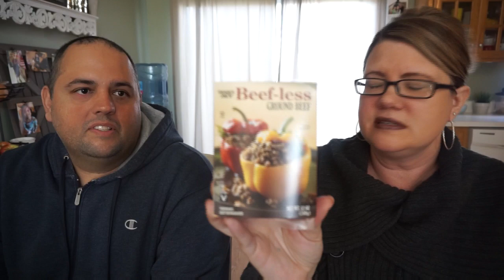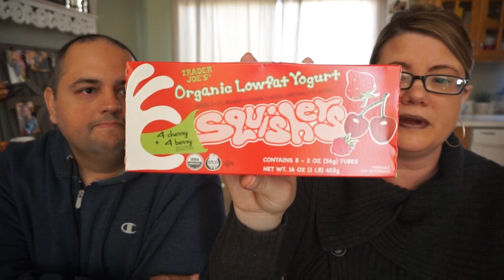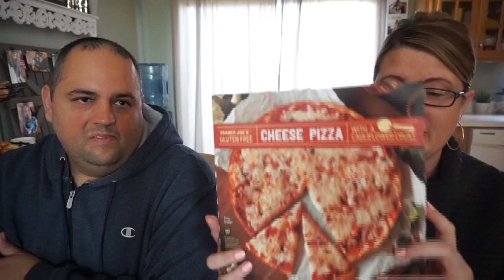TRADER JOE'S GROCERY HAUL ~ Trying Healthy Foods! | Family of 4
We are trying to incorporate healthier foods to our family diet. baby steps at a time!

This is the Crockpot I use
**aff link

Write to me...I would love to hear from you & I will write back:

Please write to me at:

1147 Brook Forest Avenue #23